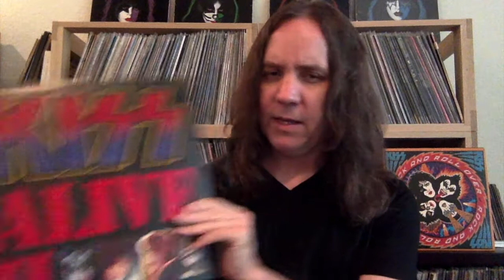Metal Memories - Discovering KISS !!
For this episode I take a stroll down metal memory lane and talk about discovering KISS and my early memories of the band.